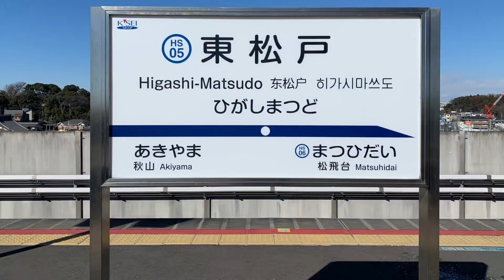北総鉄道北総線東松戸駅を入線.通過.発車する列車。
北総鉄道北総線東松戸駅です。2023年1月28日撮影。